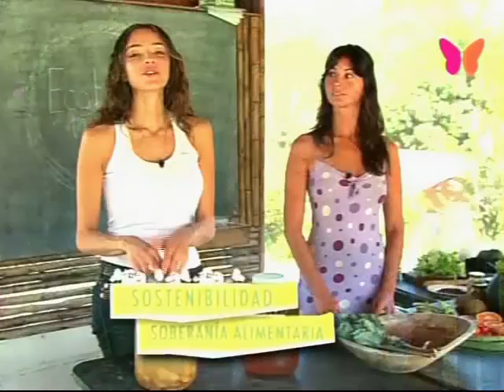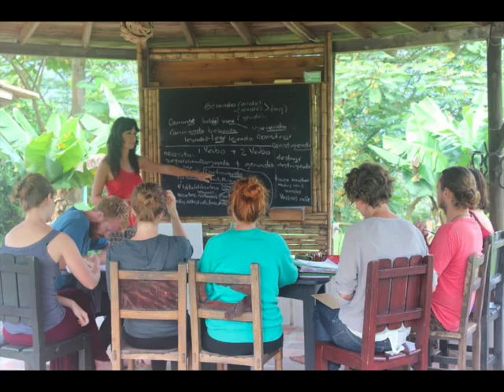ECOTURISMO EN UN ECOHOSTAL DEL QUINDIO